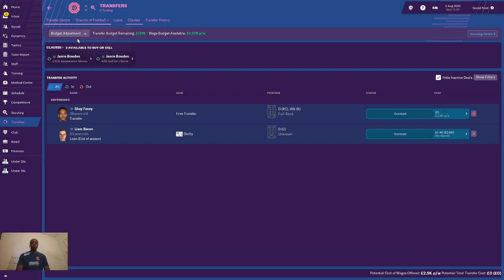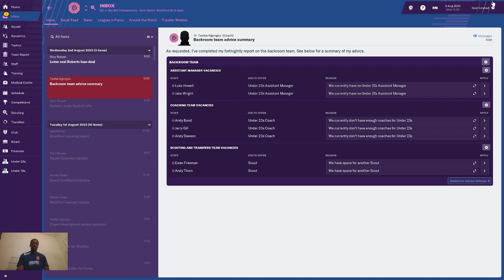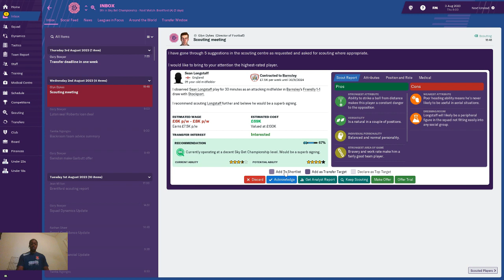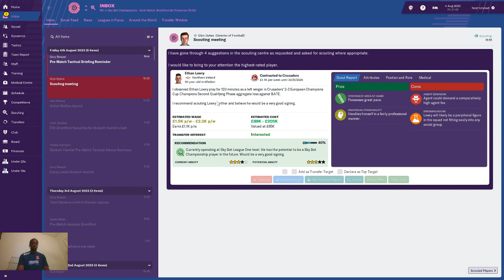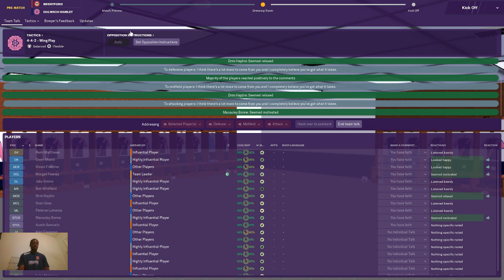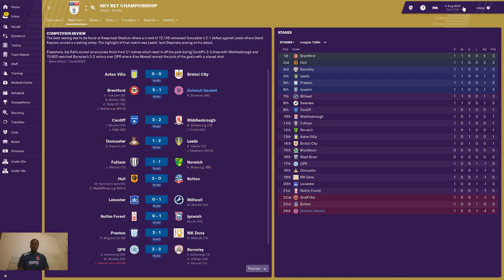Football Manager 2019|Non League To Glory|Brentford Vs Dulwich Hamlet| Season 6| Episode 1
After a busy transfer window We have our first game in the championship and we take on Brentford, how will Dulwich Hamlet cope playing in the championship. This is Non League To Glory where we will be looking to take Dulwich Hamlet from non league to the premier league